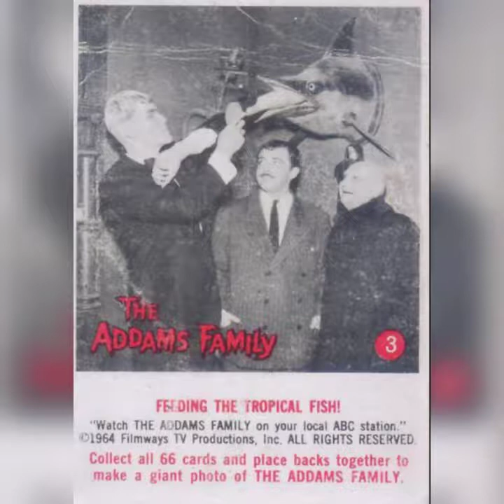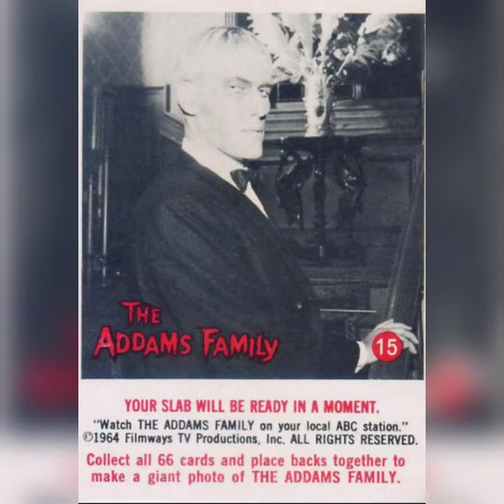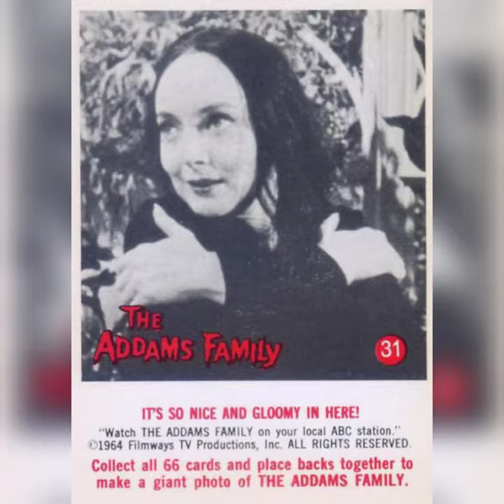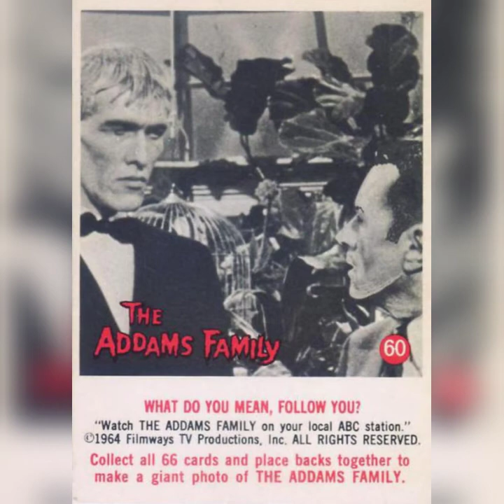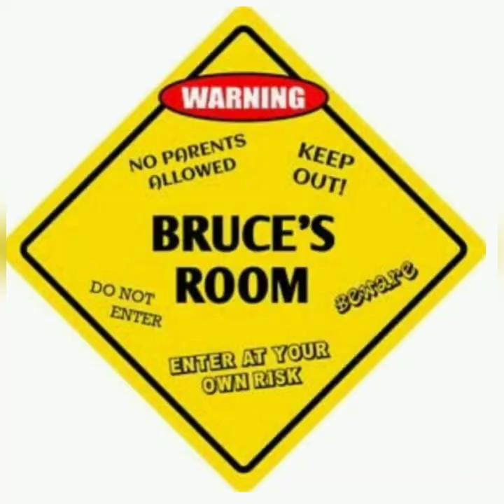Bruce's 1964 The Addams Family trading cards (1-66)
Addams Family music by Vic Mizzy
The Addams family trading cards released by DONRUSS 1964